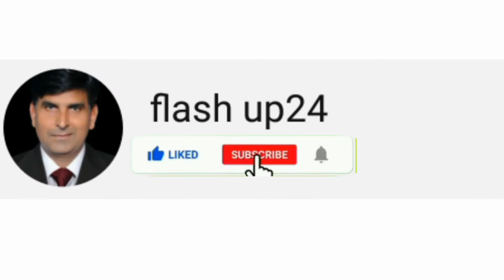Gajar kheer reacipe.[carrot kheer ] by flash up24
,Food Fusion,Home Delight,Ijaz Ansari Food Secrets,Kitchen with Travel Thirsty Da Kitchen,Kabita's Kitchen,home made kheer,Kun Foods,Ruby Ka Kitchen,Kunal Kapur